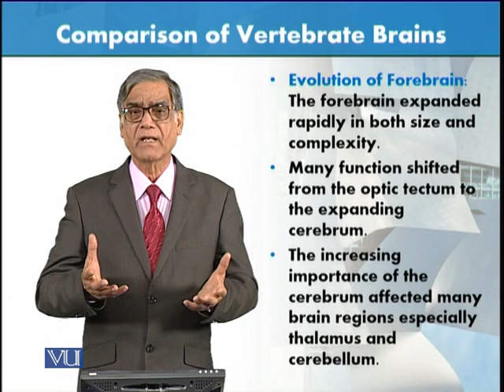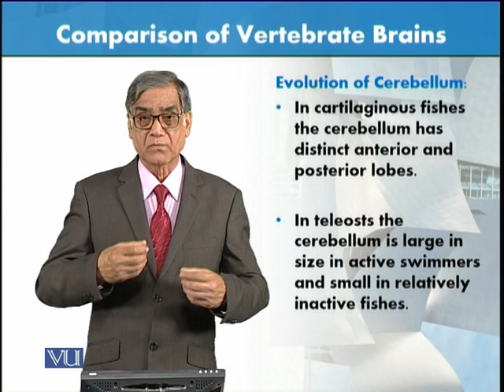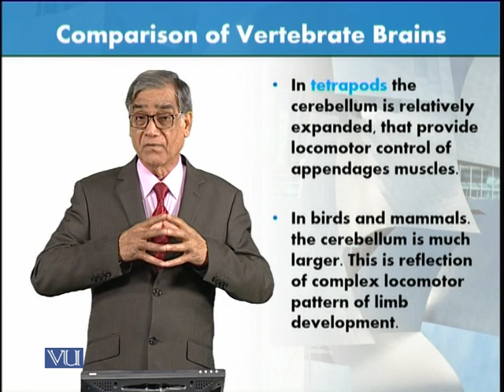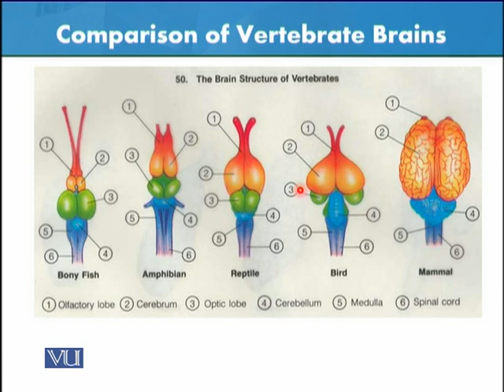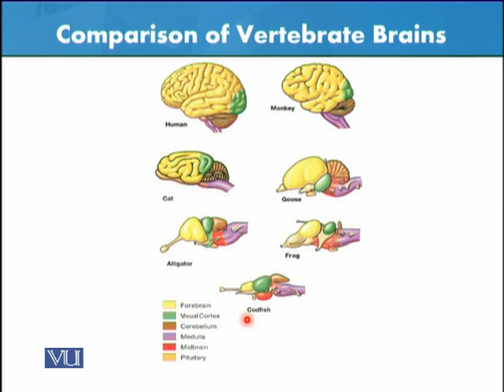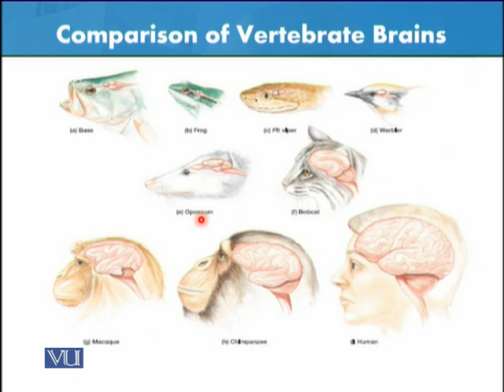Comparison of Vertebrate Brains | Animal Form & Function 1 (Theory) | ZOO516T_Topic051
Topic051: Comparison of Vertebrate Brains,
By Dr. Javed Iqbal